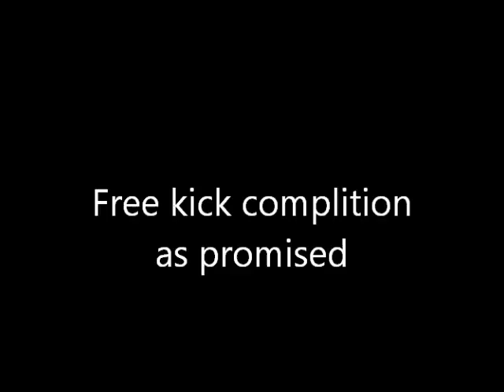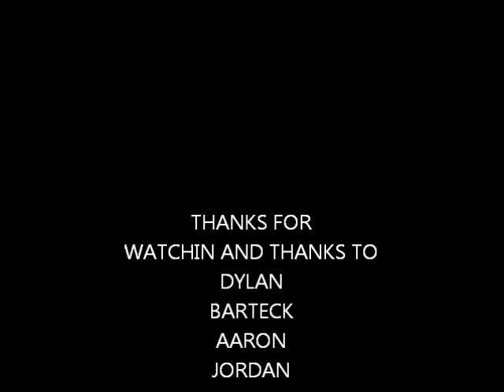FREE KICK COMPLITION